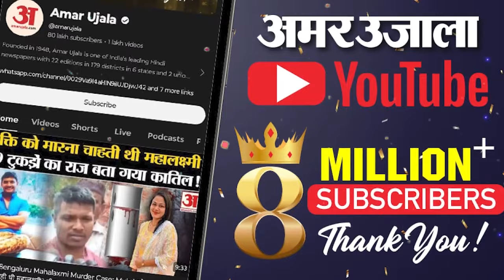Maharashtra CM Devendra Fadnavis:सीएम बनते ही एक्शन में फडणवीस,टेंशन में Eknath Shinde|Oath Ceremony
महाराष्ट्र में देवेंद्र फडणवीस ने मुख्यमंत्री पद की शपथ ली। शपथ ग्रहण समारोह के बाद शाम 7 बजे महायुति सरकार 2.0 की पहली कैबिनेट बैठक हुई देखिए ये वीडियो..